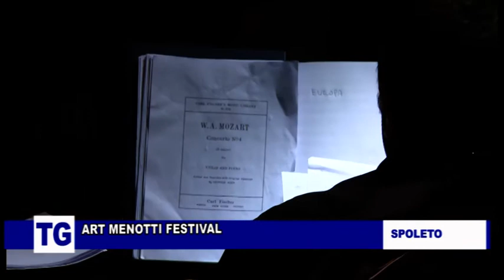ART MENOTTI FESTIVAL A SPOLETO